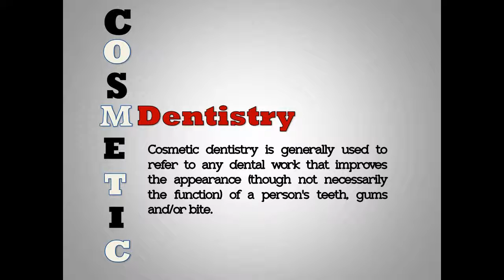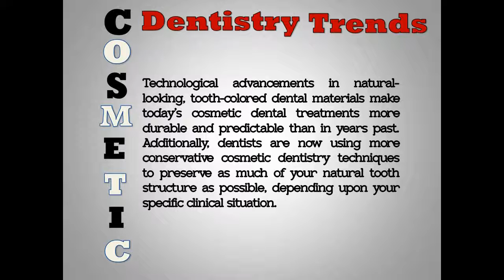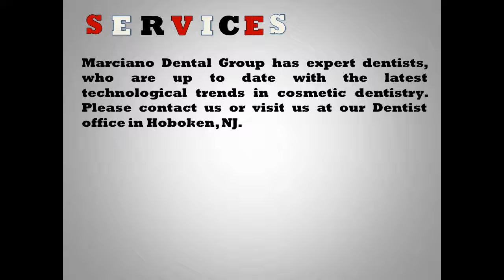Video Production Typography promotional video on "Cosmetic Dentistry Company"